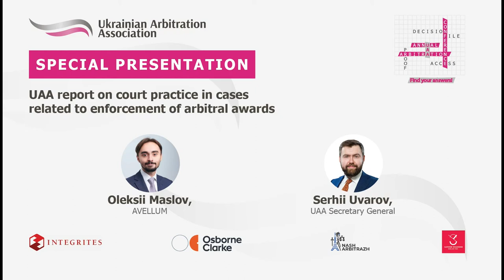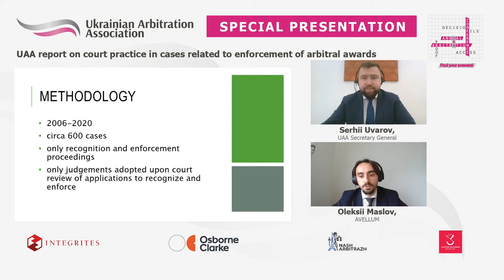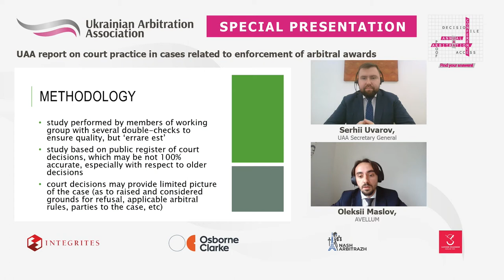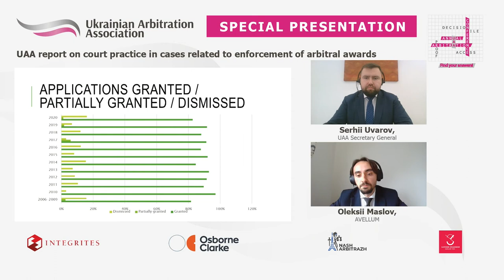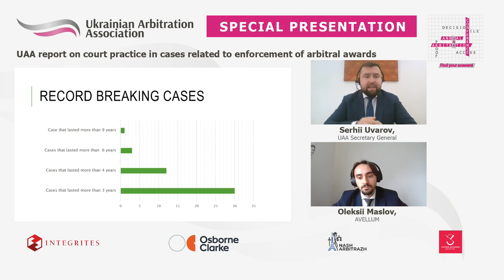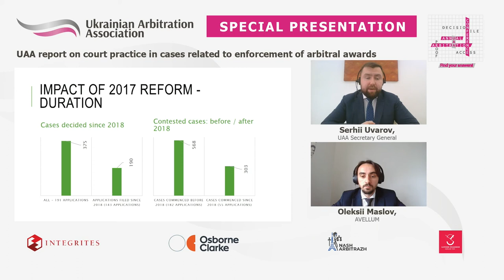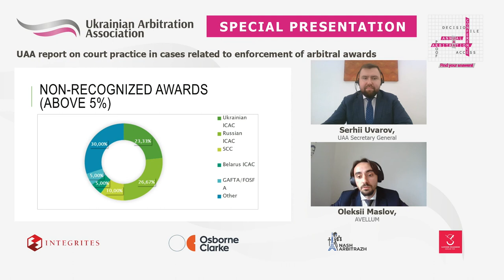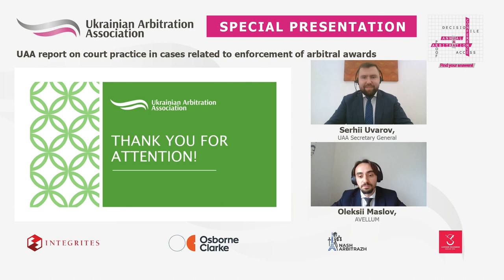UAA Conference. Special Presentation